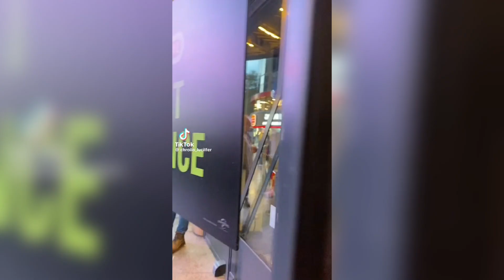Five Nights at Freddy's Cosplay TikTok Compilation